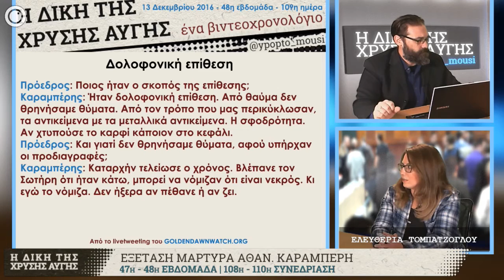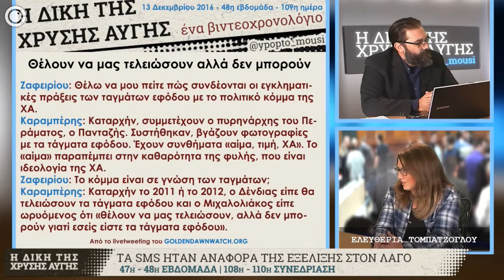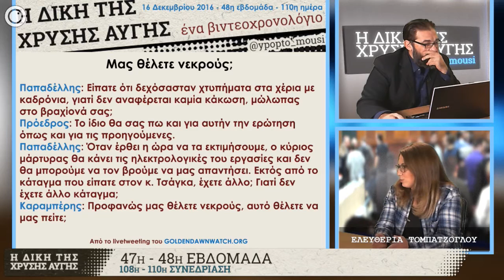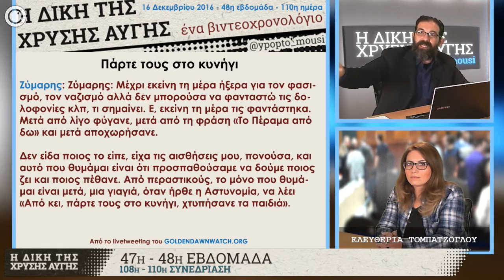GDtrial | «Αυτή η δομή πάει μέχρι τον αρχηγό, τον Μιχαλολιάκο»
Με καλεσμένη την Ελευθερία Τομπατζόγλου, μέλος της πολιτικής αγωγής που παρίσταται για την υπόθεση του Παύλου Φύσσα, το βιντεοχρονολόγιο του OmniaTV εξέτασε τα τεκταινόμενα κατά την 47η και 48η εβδομάδα της GDtrial, την περασμένη Παρασκευή (δικάσιμοι 108-110).